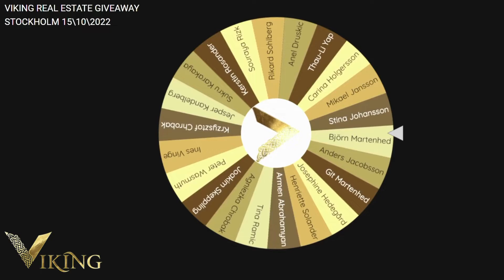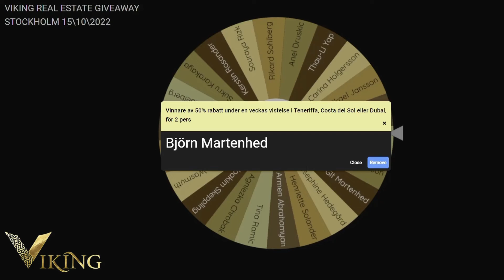151022 VIKING REAL ESTATE STHLM GIVEAWAY